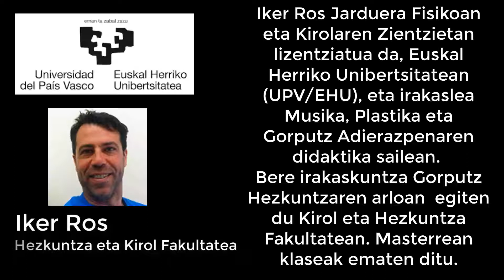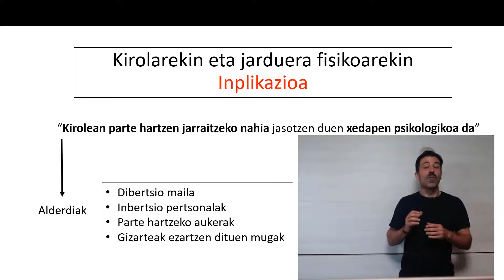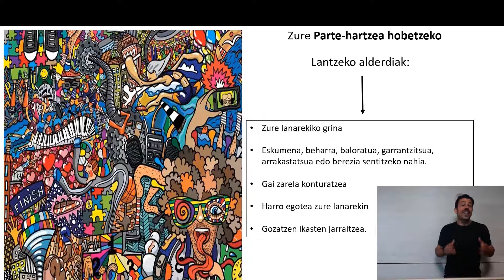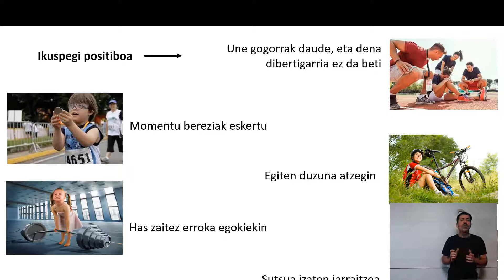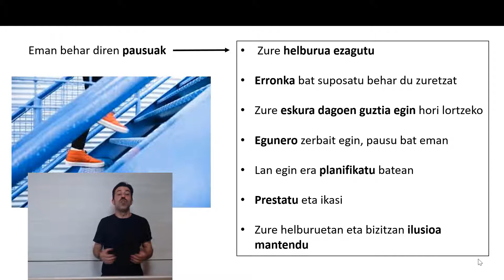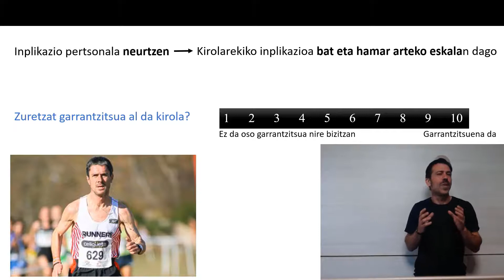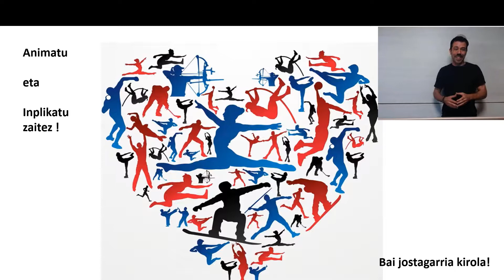Kirolarekin eta Jarduera Fisikoarekin Inplikazioa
KirolPrest - Kirolarekin eta Jarduera Fisikoarekin Inplikazioa
Iker Ros